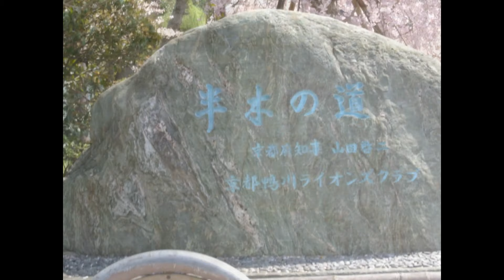京都の春 古都の桜 半木の道 なからぎの道 妙覚寺 水火天満宮 晴明神社 二条城